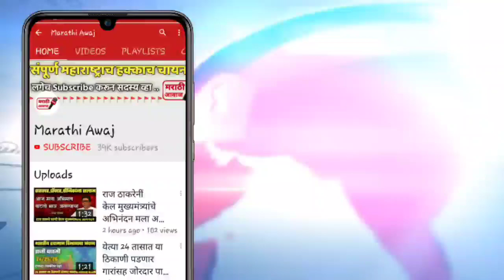पंकजा मुंडेंनी घेतला मोठा निर्णय !एकदा नक्की पहा | pankaja mundhe BJP latest news in Maharashtra